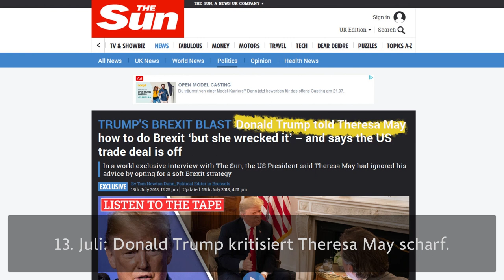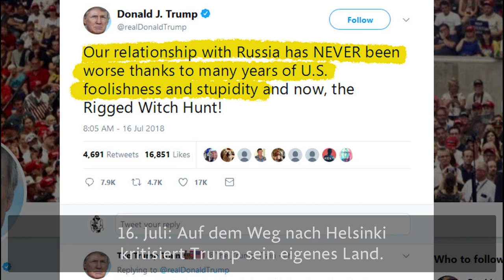Donald Trump auf Europareise: Schelte für Europa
Der amerikanische Präsident ist zu Besuch in Europa. Merkel, May und die gesamte EU müssen sehr viel Kritik einstecken. Doch ein Politiker kann sich über viel Lob freuen.